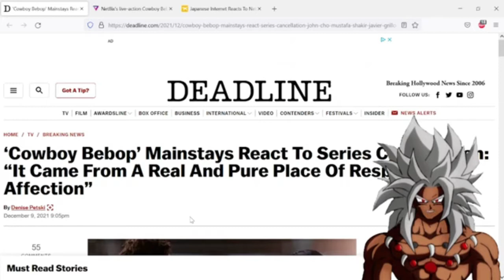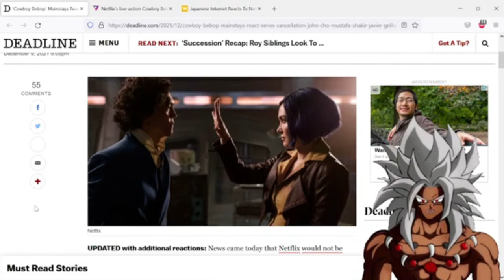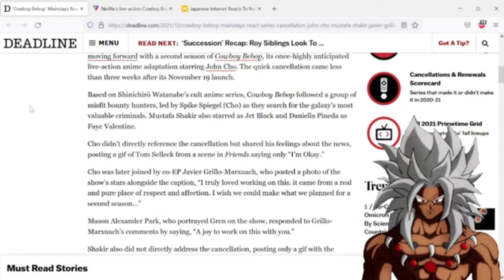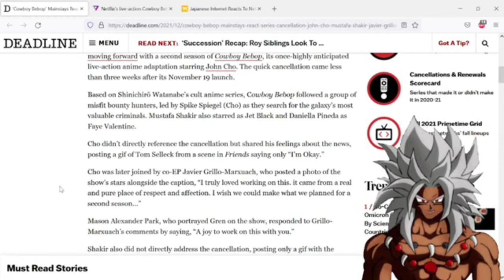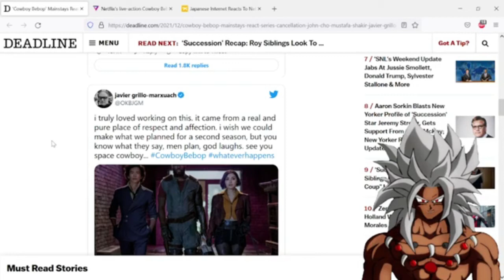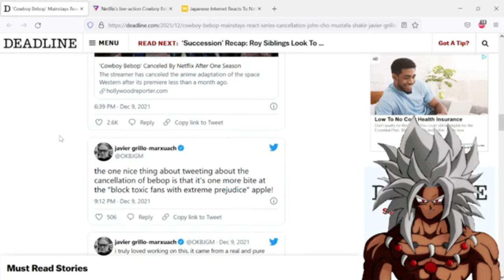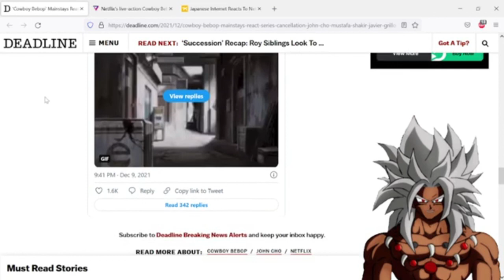Cowboy Bebop is CANCELLED!